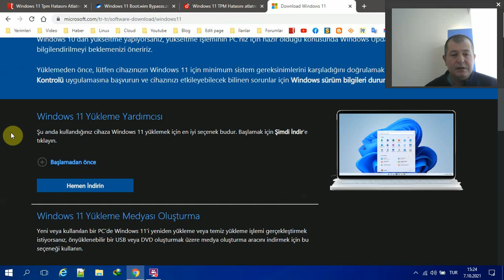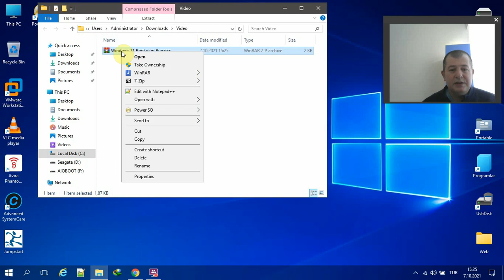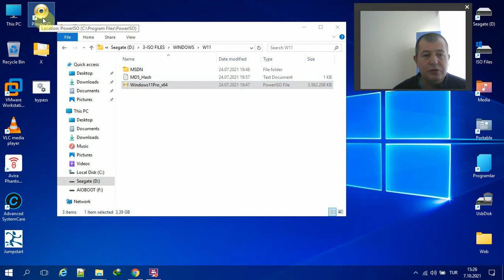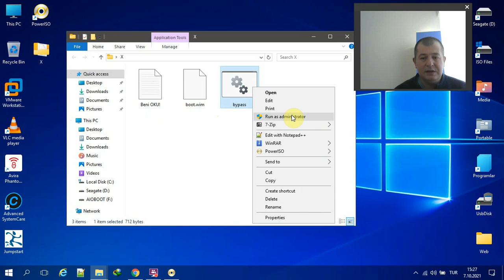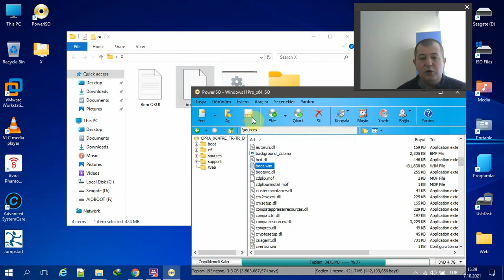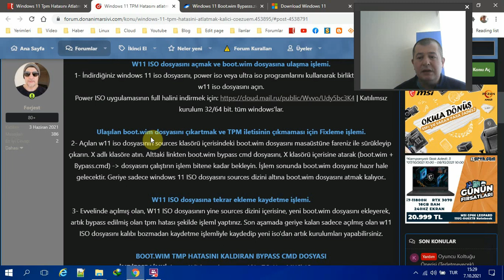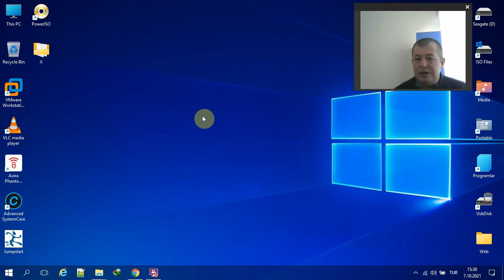Windows 11 TPM Hatasını atlatmak için kalıcı çözümü üzerine..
Windows 11 TPM, Secureboot ve Ram iletilerini kaldırmaya yönelik olan konu linkleri:
TNCTR.Com

- Windows 11 TPM ve Secureboot ön yükleme iletisini kaldırmak.
- Windows 11 TPM hatasını kökünden kaldırmak kalıcı çözüm
- Windows 11 Secureboot ve Ram iletilerini bootwimden kaldırmak
- Windows 11 eski makinelere yönelik olan yükleme çözümü
- Windows 11 için tpm secureboot ve ram iletilerini kaldırmak

Facebook.com/muratist55
Saygılarımla

Regards